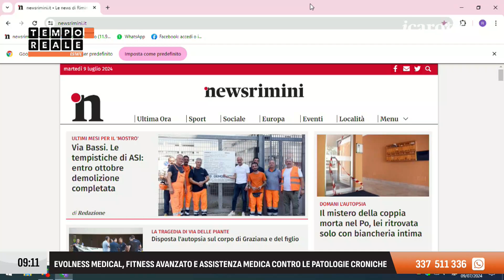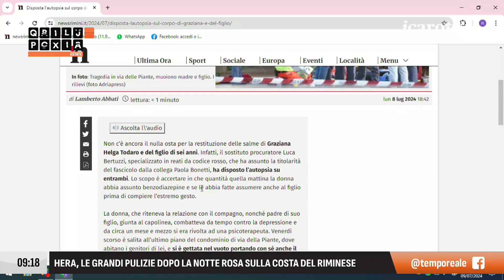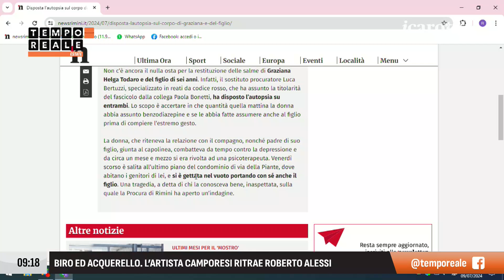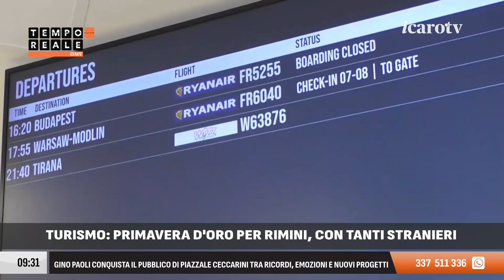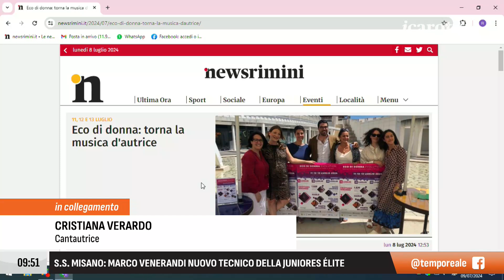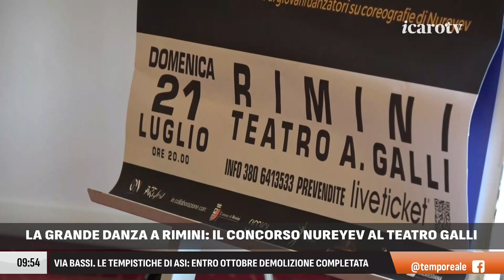Tempo Reale martedì 9 luglio 2024